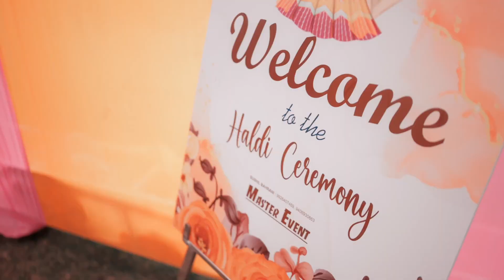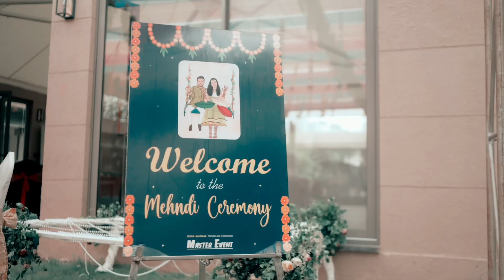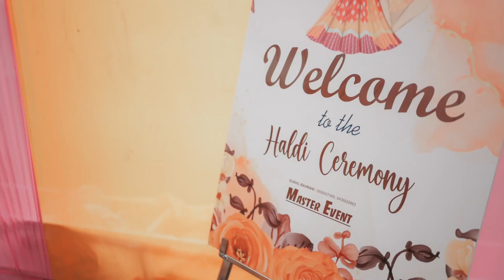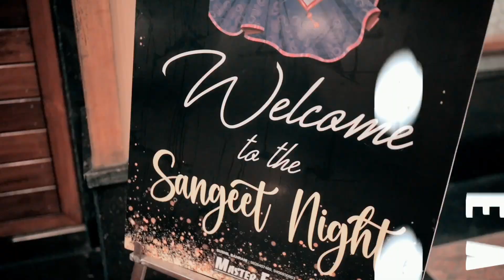Nidhi & Sachin Best Teaser Highlight...